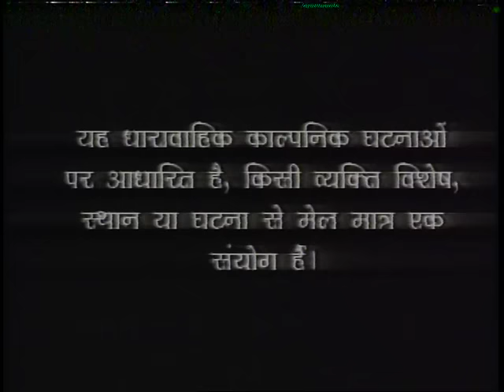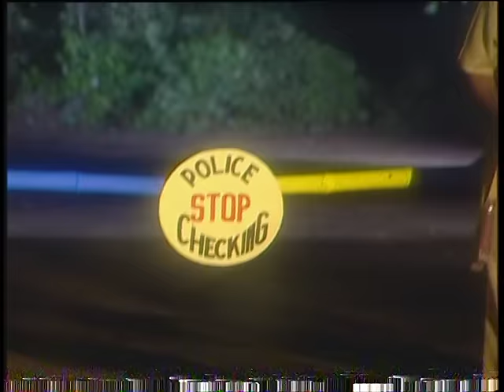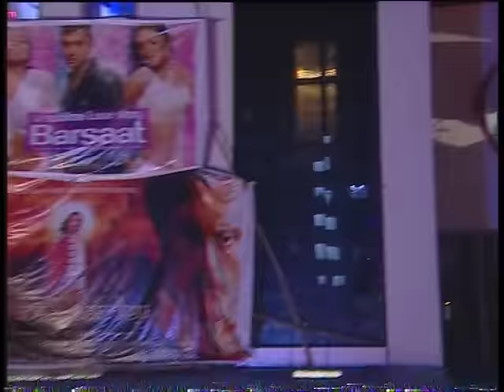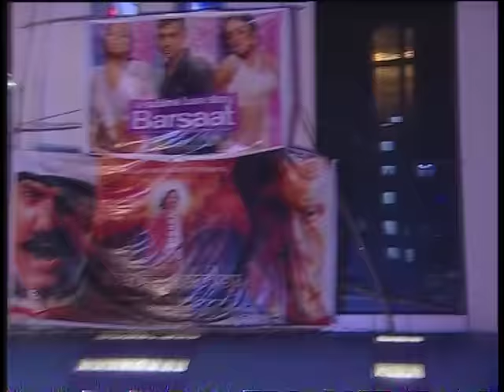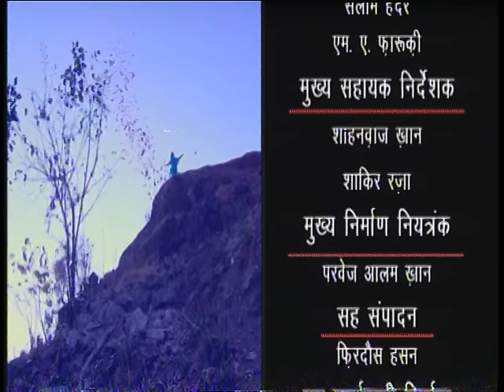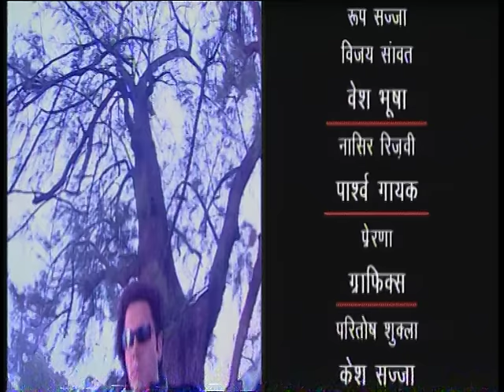Ye Hawayein (ये हवायें) - Episode # 01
Ye Hawayein (ये हवायें) - Episode # 01 "Yeh Hawayein" is the blockbuster Doordarshan serial which is based on the relationship between a boy named Shahid and a Female Jinn Resham. The serial features Bhojpuri superstar Ravi Kishan and Malini Kapoor who Plays the role of Shahid and Resham respectively. The serial beautifully shows that how true love overcome all adversities to make even impossible things possible.